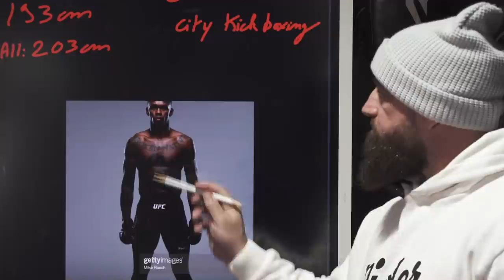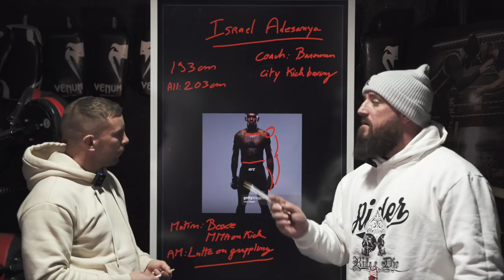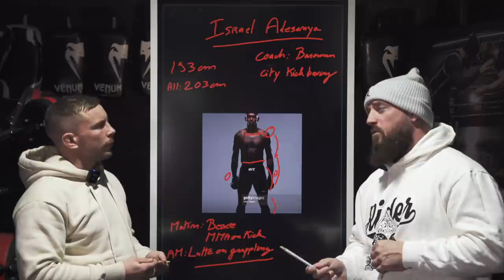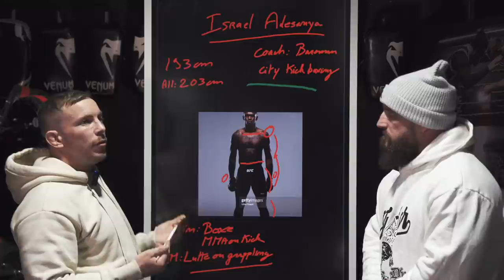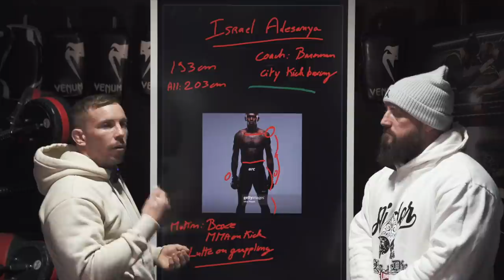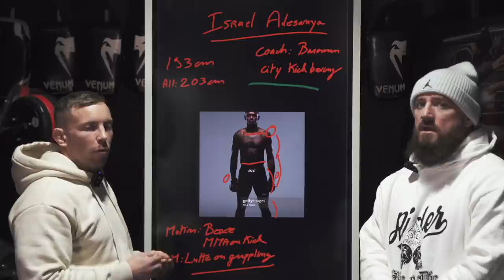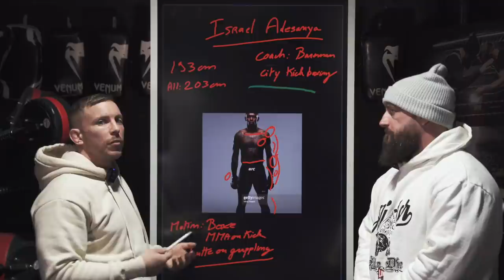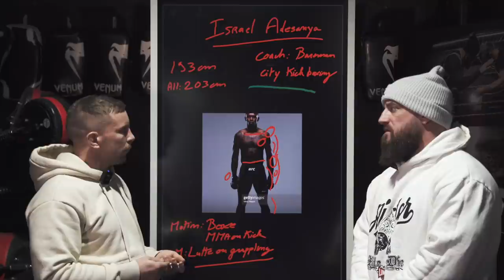Analyse du virtuose Adesanya!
Analyse du virtuose Adesanya! Actuel champion de l’UFC

Coaching à distance contact sur Instagram ou facebook 💪🙏

Pour échanger avec nous 💪🚀🙏

(2 FAQ par semaine)